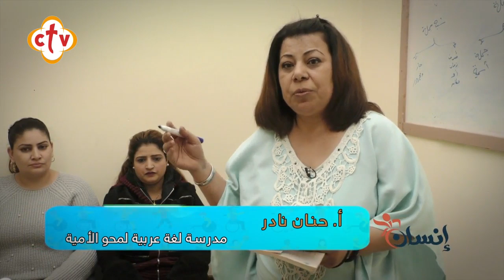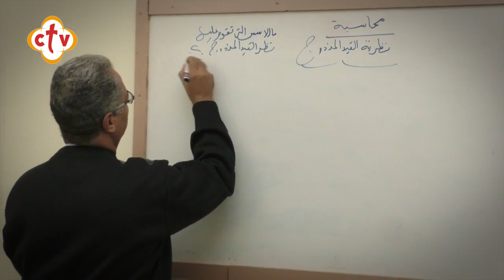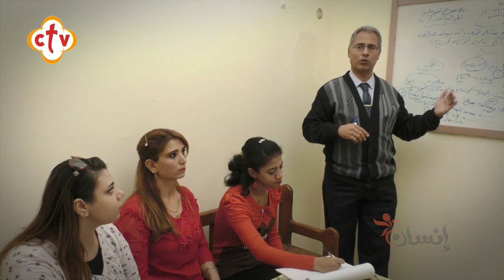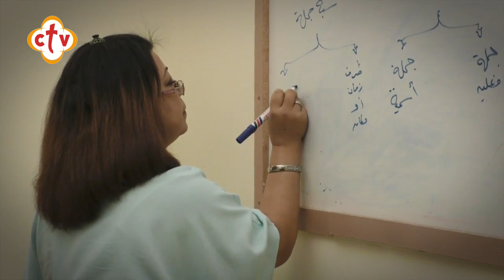ظروف الحياة رغم صعوبتها بتكون فيها آمل | من برنامج إنسان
Channel Frequency :
NileSat
Frequency 10815 Horizontal Symbol Rate: 27500 FEC: 5/6
Hotbird
Frequency 11179 Horizontal Symbol Rate: 27500 FEC: 3/4